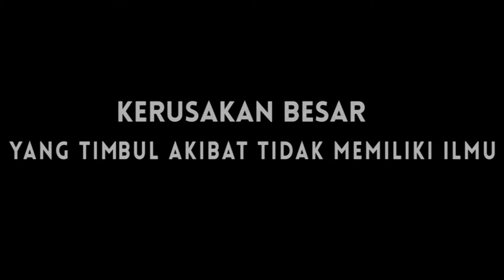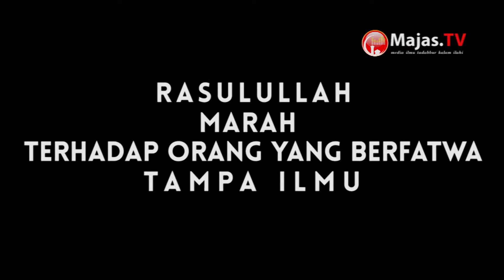Ceramah Singkat - Bencana Berfatwa Tampa Ilmu - Ustadz Afifi Abdul Wadud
Kajian ini diselenggarakan di Masjid Ponpes Jamilurrahman As-Salafy Yogyakarta

Semoga Bermanfaat